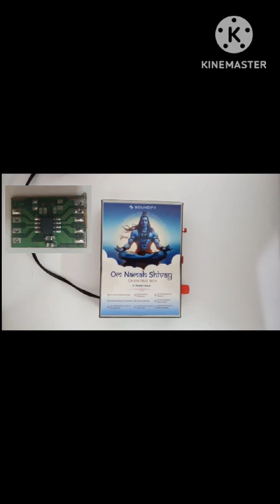Shiv Ji 9 Mantras Sound Chip On Board COB IC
chip on board cob sound , voice integrated circuits IC ,Integrated Circuits

 THESE COB HAVE WIDE APPLICATIONS  - TO MENTION SOME

A.      Car reverse horns , sirens and buzzers,

Integrated circuits , Ic , Musical cob for Automobile horns, car horns, vehicle horns.

B.      BUZZERS FOR AUTOMOBILES ,  motor cycles, TWO WHEELERS ETC.

C.      INDUSTRIAL BUZZERS . ALSO USED IN AUTOMATION INDUSTRY

D.      Electronic Door bells, wireless  remote bells , Doctor’s bells

E.        Home Security systems, burglar alarms , police vehicles, fire alarms

Security alarms, home alarm systems, burglar alarms, house alarms,

F.       Children Toys and games

Sound chip for toys, talking toys, toys with voice Ic cob

G.     Children tricycle  -

Cob for tricycle,  tricycles for kids, kids bicycles

H.      BICYCLE HORN

I.        Elevators and lifts

J.        Water Tank over  flow alarms, water overflow alarm system, tank overflow alarm, water level indicator with alarm

K.      Corporate gifts

L.       Birthday  cake cutting knives, cake cutting knife, etc.

M.    Musical rakhi, rakhi music gifts, rakhi card musical module, musical rakhi india, kids rakhi

N.     Holi festival water guns –pichakaree

O.     MUSICAL , PROMOTIONAL , HOURLY CHANTING WALL CLOCKS

P.      MUSICAL  TABLE CLOCKS AND ALARMS

Q.     Wedding ,marriage invitation cards and gift boxes

R.      Musical greeting cards

S.       Musical gift boxes  , gift boxes,  decorative boxes, hand made gift boxes, Bollywood song sound modules for gift boxes

T.       Recordable card modules  -
U.      Mantra box Voice IC COB

Recordable sound  chip, recordable sound box, recorded sound box, recordable card module, recordable sound module, voice modules , record card

For more details & videos of above ,
FOR BULK REQUIREMENTS , PLEASE CONTACT
A.K.JAIN
TIME TRADING CORPORATION
DELHI